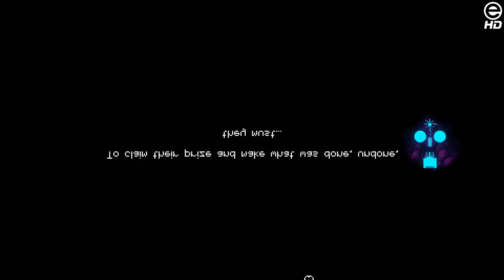Let's Play mit Benny | Enter the Gungeon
►Kauf das Spiel bei Amazon